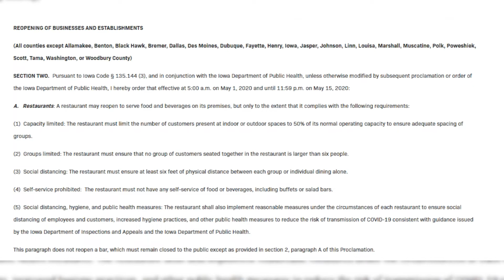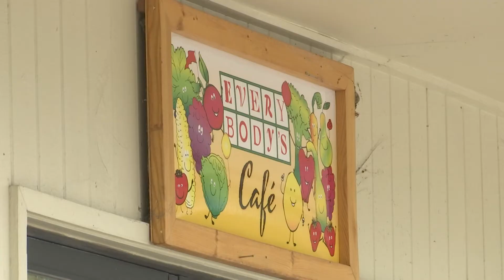Few SE Iowa restaurants bring back dine-in service